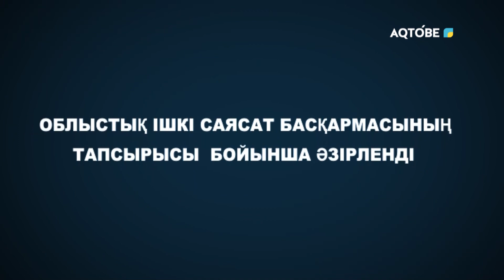"Зерде" хабары 20.01.2024 жыл